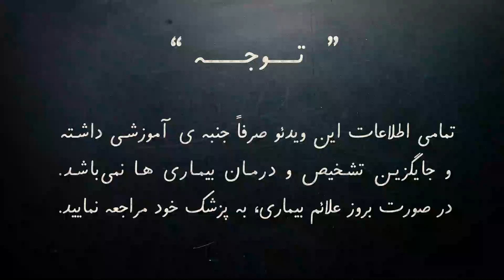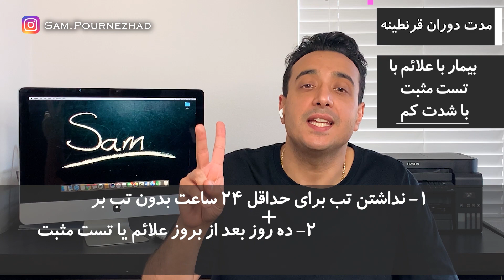دوران قرنطینه و دادن تست مجدد کرونا بعد از بیماری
وقتی طرف تست کروناش مثبت میشه سه تا سوال براش پیش میاد:
- تا چه مدت باید در دوران قرنطینه و دور از افراد باشم؟
- تو دوران قرنطینه چیکار کنم و چی بخورم ؟
-بهم گفتن تست مجدد بده وقتی منفی شد برگرد سرکار. چیکار کنم تست مجدد بدم یا نه؟